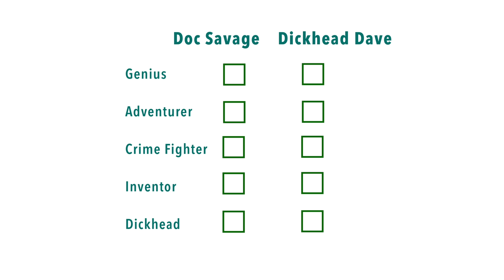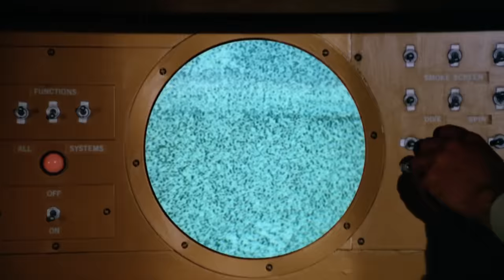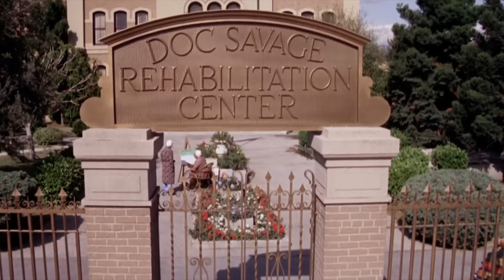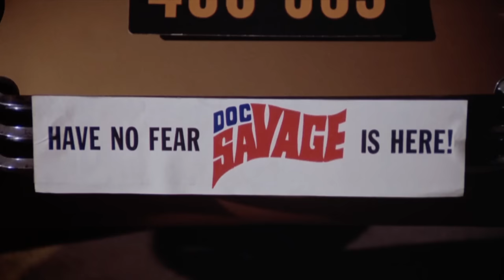Doc Savage: The Man of Bronze (1975). Third Place Adventurer.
Stam Fine Reviews looks at an attempt to bring the pulp novel character of Doc Savage to live action in the 1975 film Doc Savage: The Man of Bronze. Ron Ely stars as Doc Savage, a brilliant guy who can do almost anything. Produced by George Pal, Directed by Michael Anderson. Also stars Pamela Hensley, Paul Wexler, William Lucking, Paul Gleason.
It works some of the time, and at other times, the film needs to be yelled at to get off the couch and mow the lawn.